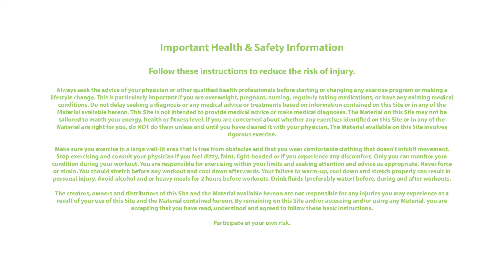Rise and Shine Foam Roller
INSTRUCTOR: NIKKI BECK
Start your morning with a gentle foam rolling practice! You will use a foam roller to scan the body for tight areas, softening and deepening as you go. This class is perfect for those days you wake up feeling a little sore or tight!
Rise, shine, and energize! Commit to a revitalizing morning practice with the Rise and Shine Pilates series. All six of the classes in this collection are quick (under 25 minutes!) and cover a wide range of effective Pilates techniques like TheraBand strengthening, yoga/Pilates fusion, sculpt with hand weights, and therapeutic foam rolling. Practice first thing in the morning each day for one week, allowing one day of rest. Discover how an AM Pilates practice can build lean muscle, improve mobility, AND elevate your mood & concentration!
We hope this online yoga class helps you feel released and ready to start your day. Let us know how it goes by leaving a comment. Namaste.
Recommended props: foam roller